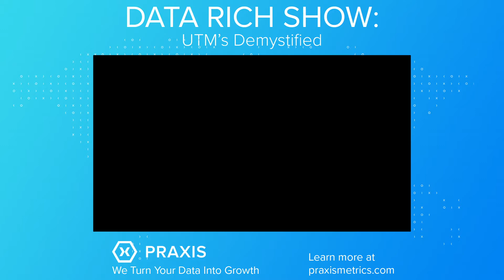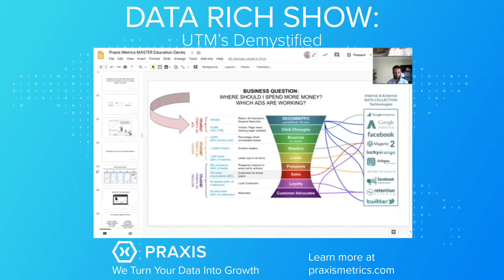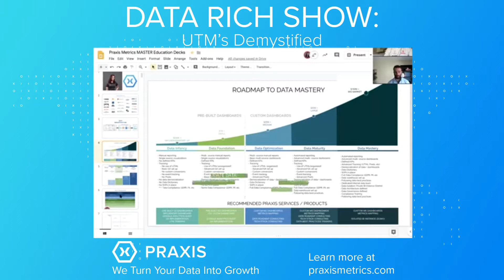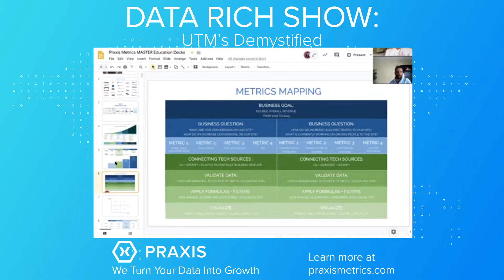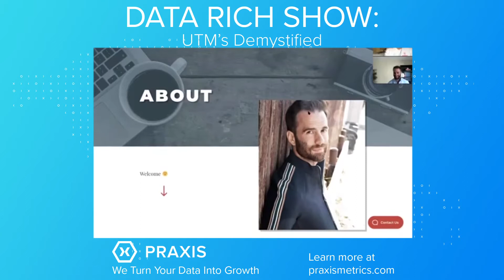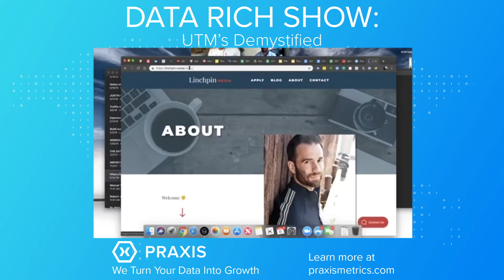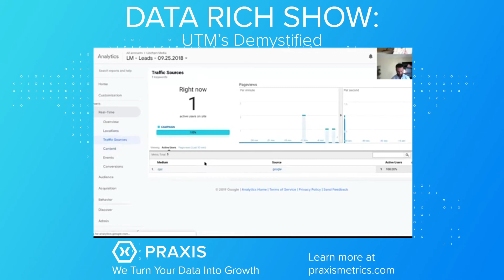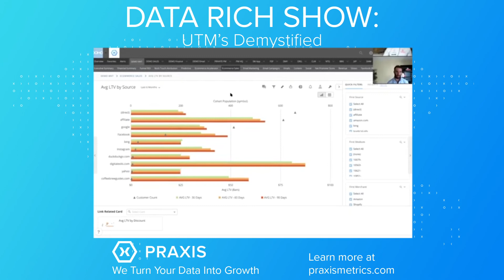UTM's demystified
Your OUTPUT is only as good as your INPUT.
Want to know the #1 reason most companies can't attribute where revenue is coming from accurately? Are you using UTM's for all your marketing efforts? Have no idea what a UTM is?

That's ok... watch this video to learn how to improve your tracking skills

UTM parameters are attributes you append to hyperlinks (destination URLs) for marketing campaigns sending traffic to your website. When the link is clicked and the visitor arrives on your site, the tags are sent back to Google Analytics servers and appear in your Analytics metrics.

In this video you will discover:
- What UTM's are and how to use them effectively
- The Do's and Don'ts
- Where to get started
- Why tracking is so important and the valuable insights you will get

... and we actually share our screen while we build a UTM link so you can see how it passes data into google analytics!

You are going to enjoy this episode of the Data Rich Show.

If you want to get a FREE DATA STRATEGY session with AJ fill out the form